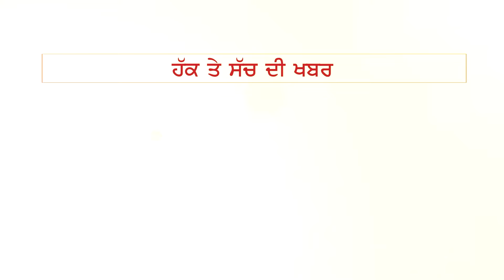ਕਿਸਾਨਾਂ ਨੇ ਘੇਰੀ ਮੰਤਰੀ Tript Rajinder Bajwa ਦੀ ਰਿਹਾਇਸ਼, ਦੇਖੋ ਤਸਵੀਰਾਂ | THE FACT NEWS